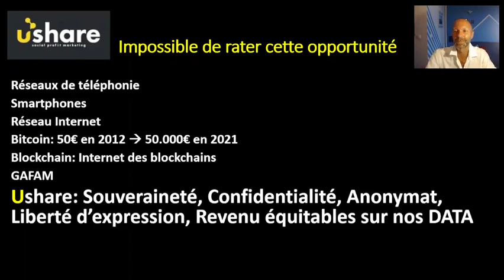UShare | L' opportunité du siècle 🔥🚀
D'ici quelques années, tout le monde utilisera ces technologies garantissant la sécurité des données, les sharers aurons plusieurs longueurs d'avance en terme de gestion d'actifs liés au DATA.
Souveraineté, confidentialité, sécurité, liberté, abondance et prospérité pour nous tous 💖

👉 Pour plus de renseignements, contactez moi, je vous répondrais dans les plus brefs délais:
hugues holleville